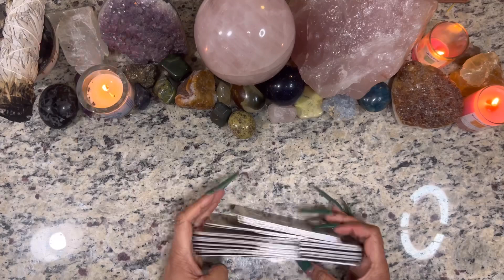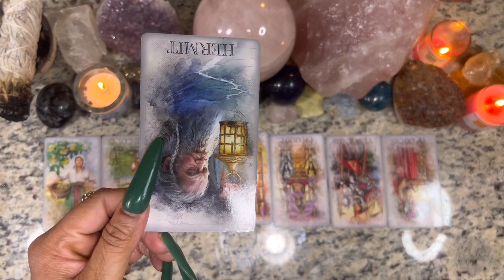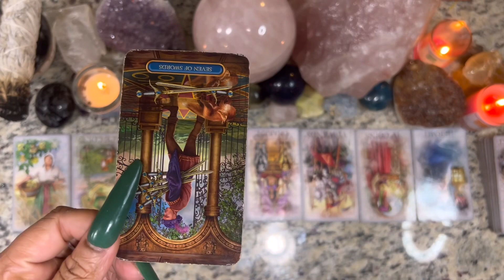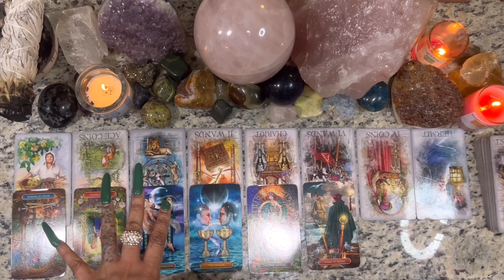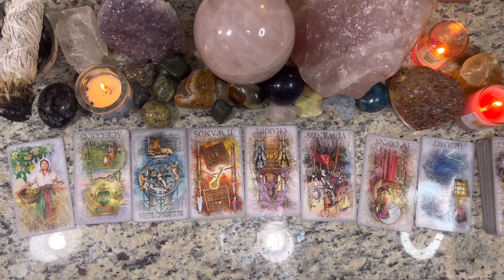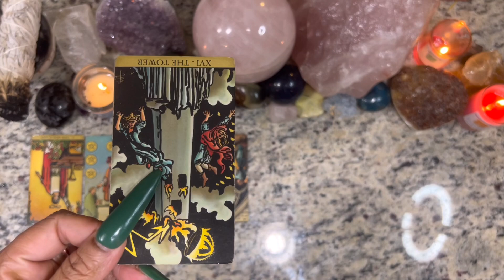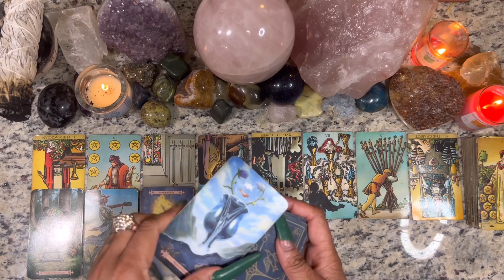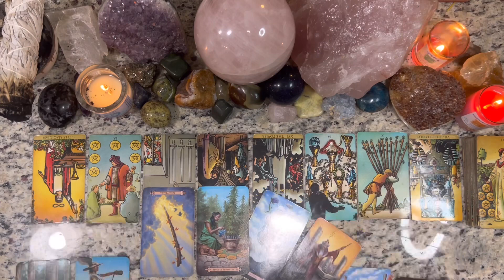♏️ SCORPIO: YOU SHOULD LET ME LOVE YOUUUU! THERES ATTRACTION SCORP BUT WHY YOU HOLDING BACK?!🤔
Miss Hawaii is:
Scorpio - Sun ☀️
Scorpio - Mercury 🔥
Scorpio - Venus ❤️
Scorpio - Pluto 🌏

Blessings 💕